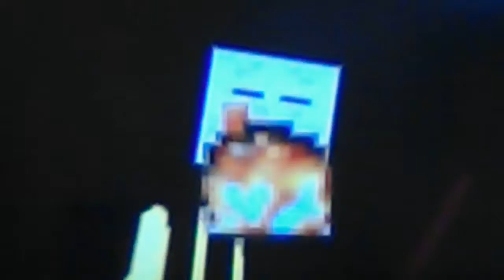Minecraft Story Mode ep. 2: The storm